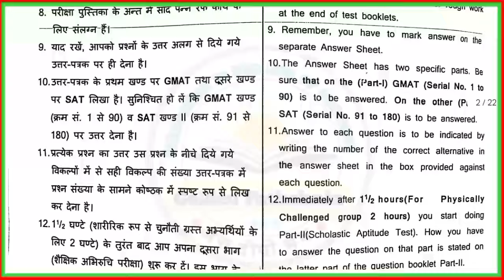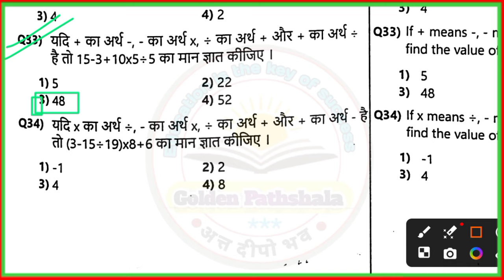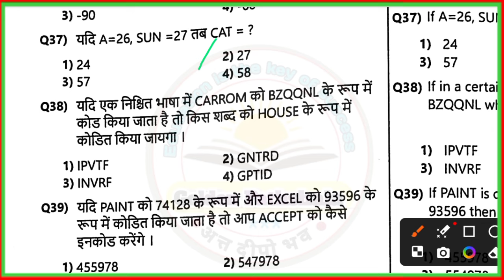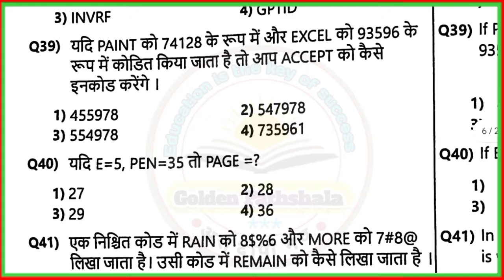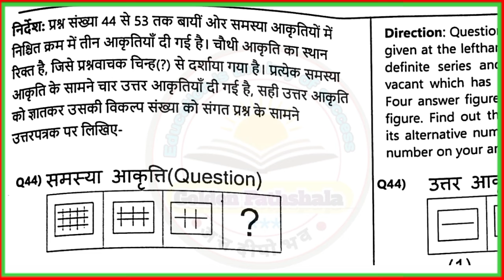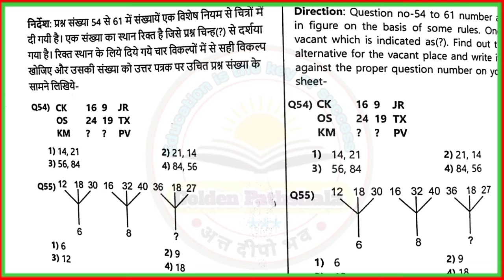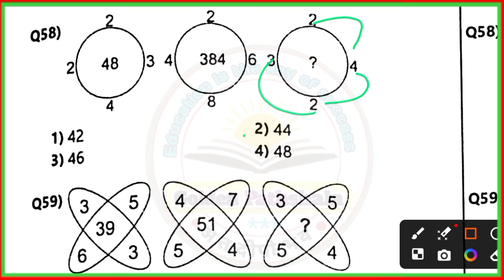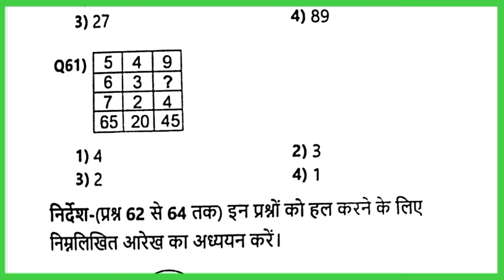nmms mat paper 2024 , 10 November 2024 ka paper , राष्ट्रीय आय एवं योग्यता परीक्षा पेपर 2025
Nmms Exam Best book

सभी मॉडल पेपर की पीडीएफ पाने के लिए टेलीग्राम लिंक